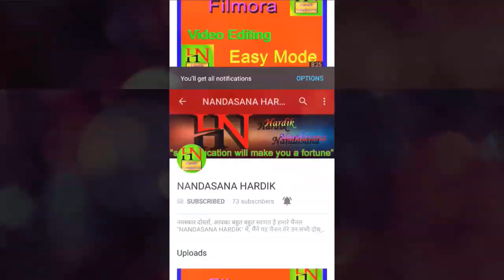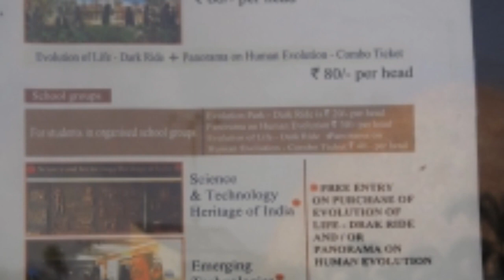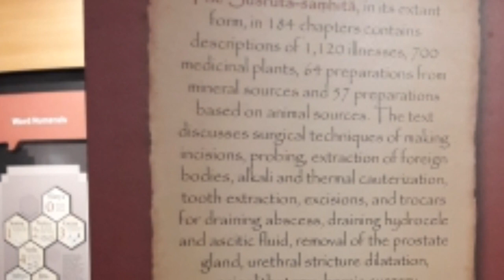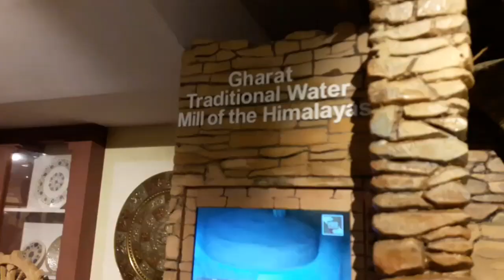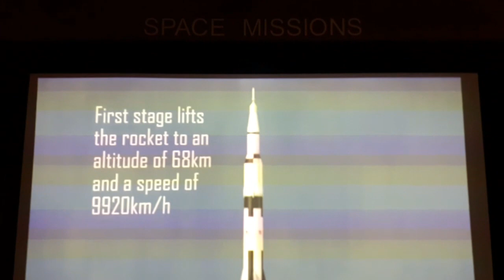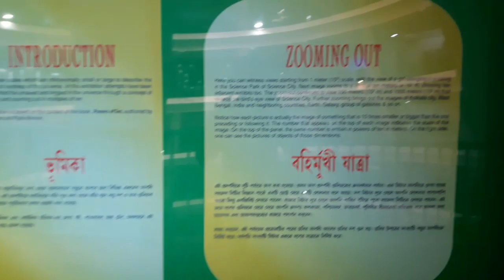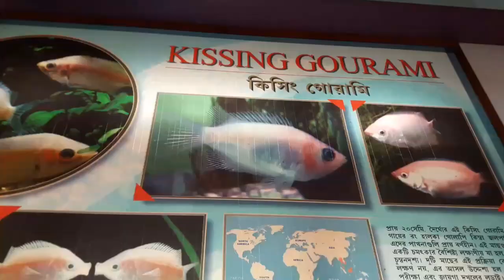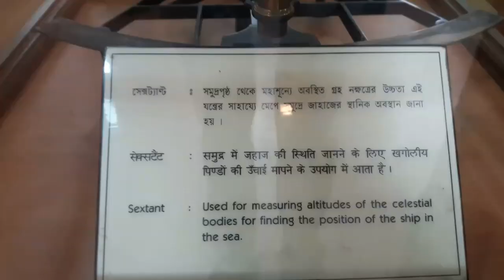Science City Kolkata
The Science City of Kolkata is the largest science centre in the Indian subcontinent. Managed by National Council of Science Museums (NCSM), Ministry of Culture, Government of India, it is located at the crossing of Eastern Metropolitan Bypass and J. B. S. Haldane Avenue. Saroj Ghose, the first director general of NCSM, who is credited with having conceptualised this centre in 1997. This centre was inaugurated by two parts: the ‘Convention Centre Complex’ was unveiled on 21 December 1996 by Paul Jozef Crutzen in presence of the then chief minister Jyoti Basuand the whole centre was opened by the then prime minister Inder Kumar Gujral on 1 July 1997. On 10 January 2010, prime minister of India, Manmohan Singh laid the foundation stone for the second phase of Science City in presence of the then chief minister of West Bengal, Buddhadeb Bhattacharjee.

Formation  :       1 July 1997

Headquarters  :    Kolkata, India

Dynamotion Hall

Hands-on and interactive exhibits on various topics of science encouraging visitors to experience with props and enjoy the underlying scientific principles.

Illusions. A permanent exhibition on the world of illusions with interactive exhibits, explores how motion and placement make a different in the visual perception.

Powers of Ten. 43 exhibits unfold the smallest or the biggest of the universe through zooming in or out in the order of ten.

Fresh Water Aquarium. Variety of fresh water fishes in 26 tanks; provide the bio-diversity of the fish species.

Live Butterfly Enclave. A colony of live butterflies hatched here and screening of a film Rang Bahari Prajapati on life cycle of butterfly.

Science On a Sphere. The spherical projection system created by NOAA. Each show of 30 minutes duration for around 70 people at a time.

Earth Exploration Hall

Inaugurated on 6 December 2008 by Ambika Soni, the then Union Minister for Culture, India. A permanent exhibition on earth is housed in a two storied hemispherical building that displays the details of the southern hemisphere in the ground floor and northern hemisphere in the first floor. Slicing a huge earth globe at the centre of the hall into 12 segments vertically in each hemisphere, important features of each segment such as physical geography, lands and people, flora and fauna and other dynamic natural phenomenon on earth have been highlighted around the central globe with the modern display technologies such as attractive visuals, interactive multimedia, video walls, panoramic videos, tilting tables, computer kiosks and 3-D effects theatre wearing a special Polaroid spectacle.

Space Odyssey

Comprising Space Theatre equipped with Helios Star Ball planetarium supported by 150 special effect projectors and Astrovision 10/70 Large format Film Projection system housed in a 23-meter diameter tilted dome having unidirectional seating arrangements for 360 person immersive shows on sciences. Now the Astrovision film Adventures in Wild California  of 40 minutes duration has been screening from June, 2013.

3-D Vision Theater. A show based on stereo back projection system where visitors experience 3D effect by Polaroid spectacles.

Mirror Magic. There are 35 exhibits based on reflection of light.

Time Machine. 30-seater motion simulator provides virtual experience of space flight or journey into unknown world sitting in a casual maneuvered by hydraulic motion control system.

Maritime Centre

Depicts maritime history of India, artifacts, dioramas and interactive exhibits on shipping and navigation systems. There is an unmanned quiz corner also.

Science Park

In a tropical country like India, the outdoor is sunny and more inviting than the indoors for most part of the year. In a Science Park, people come closer to plants, animals and other objects in their natural surroundings and also learn about the basic principles of science in an open air learning environment. The park interactive exhibits are engineered so as to tolerate all the weather. Science Park has become the integral part in all the centres of NCSM. It comprises Caterpillar Ride, Gravity Coaster, Musical Fountain, Road Train, Cable Cars, Monorail Cycle, butterfly nursery and several exhibits on physical and life sciences and a maze set up in a lush green ambience. there are many people came in different states